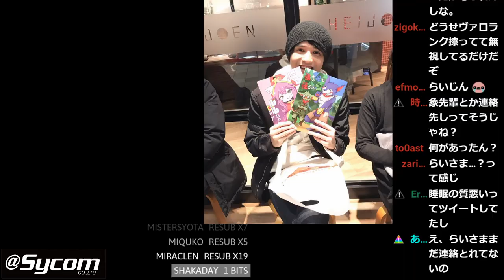【LOL】ジャングルがダメならミッドへ行け！グレイブスの真の実力をお見せします。